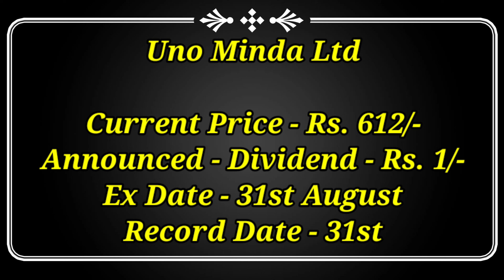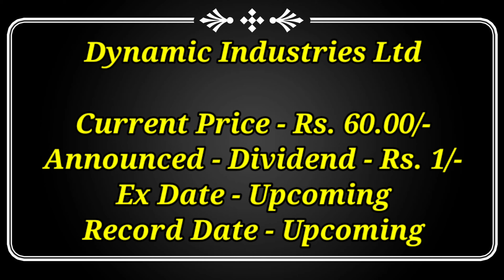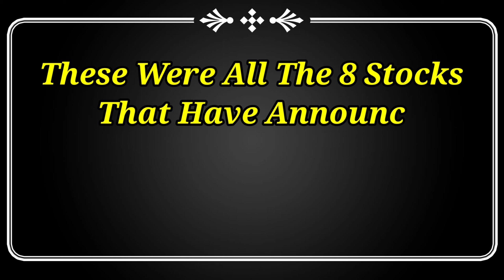SAIL + 7 Stocks Declared High Dividend & Bonus With Ex Date's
Dividend stock
upcoming Dividend
upcoming shares

Market analysis
Market news today
Market news

top dividend stocks in August 2023
top 3 stock split in August 2023